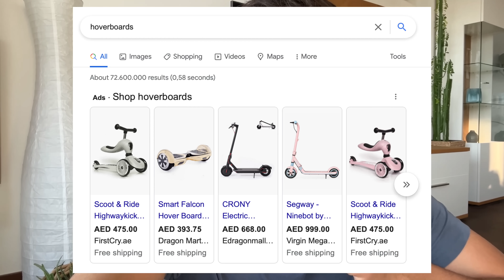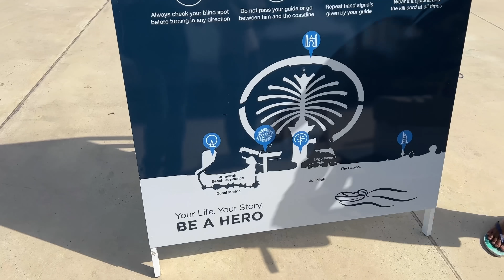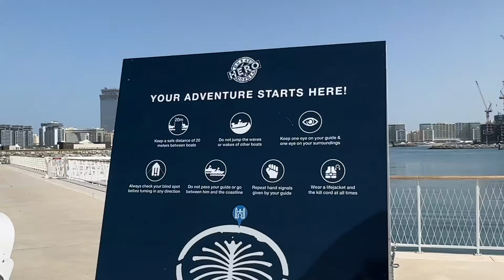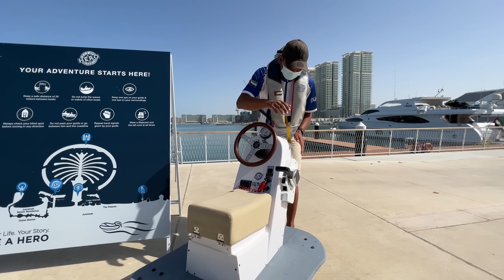Flying on a Real Hoverboard!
Hoverboards are a technology which has existed only in Sci-fi movies. But there is one thing which comes really really close to experiencing a levitating board. It is E-foiling. I will show you how it works!

Thank you @VisitDubai for amazing hospitality!